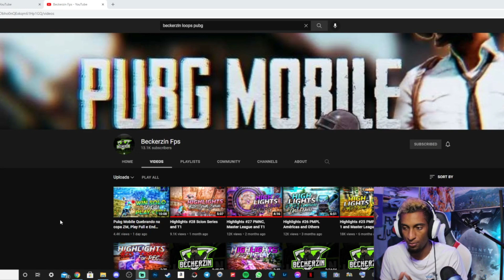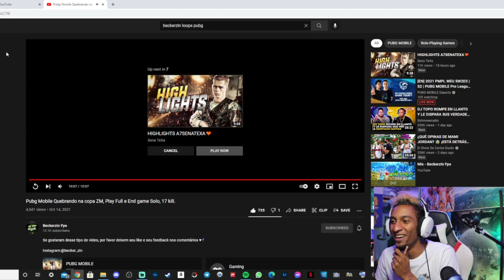REACCION A BECKERZIN NO SE DUERMAN QUE ES PELIGROSO!! PUBG MOBILE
Juego en:
IPHONE 13 PRO MAX
4 DEDOS
NA
DOMINICANO